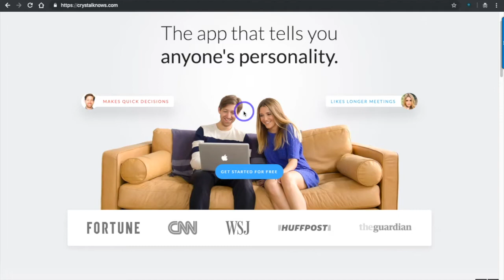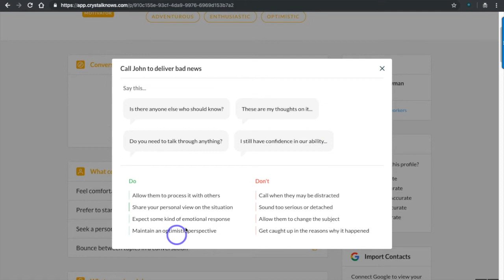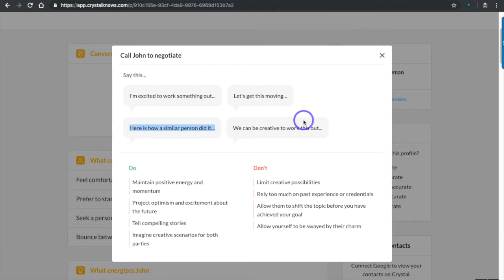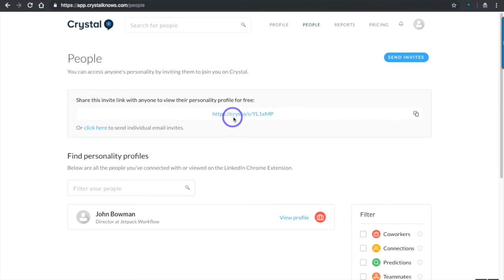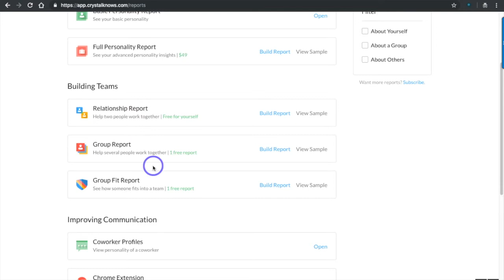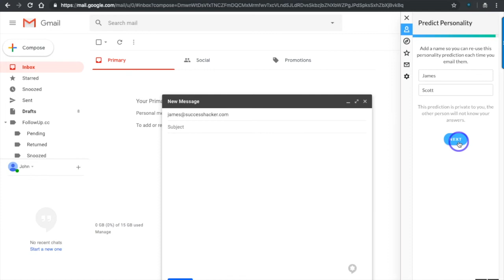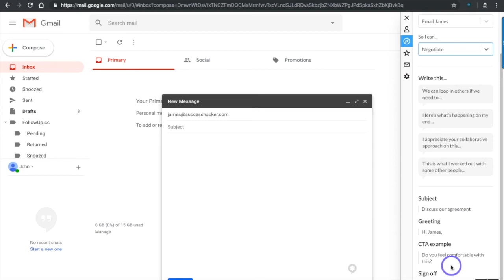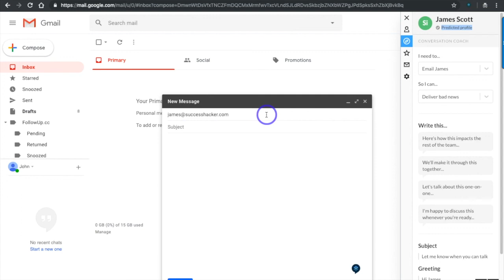Apps for Success | Crystal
In this Apps for Success review, we take a look at Crystal, a productivity app that helps you build rapport and connections with your customers.